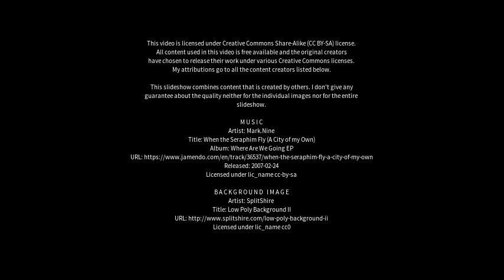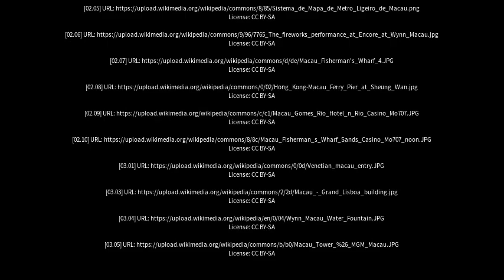Best places to visit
Best places to visit - Macau (Brazil) Best places to visit - Slideshows from all over the world - City trips, nature pictures, etc.